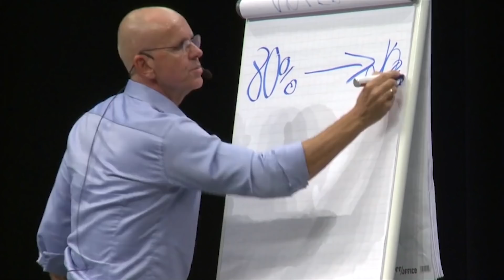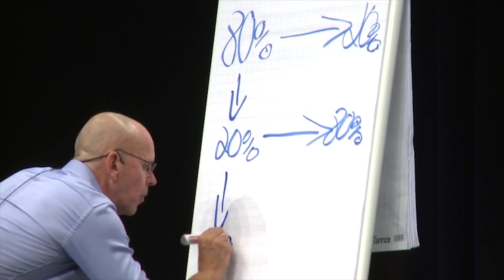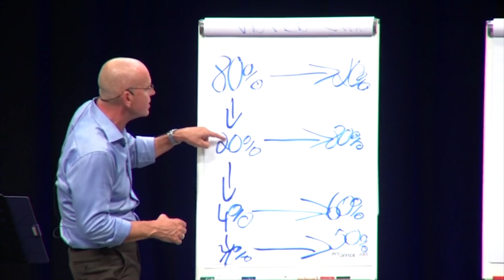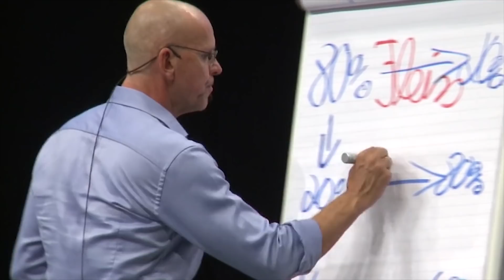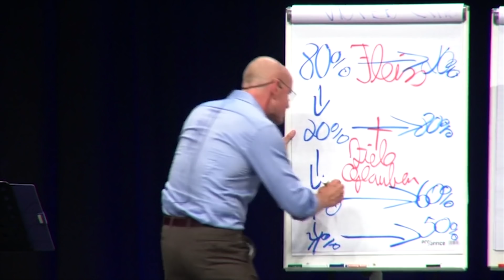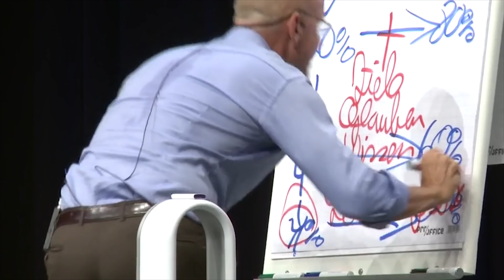4 Unterschiede zwischen erfolgREICHEN und erfolgLOSEN Unternehmern // Mike Dierssen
das heutige Video dreht sich um 4 Unterschiede zwischen den erfolgreichen und den erfolglosen Unternehmern! Diese Eigenschaften unterscheiden Dich letztendlich von den Besten der Besten.
Stimmst du mir da zu?